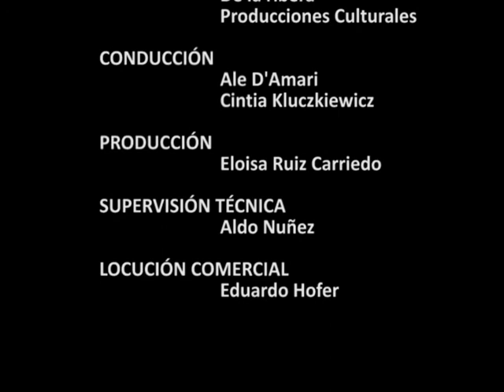Dúo Itaú - Doña Ubenza - Concierto en De Coplas y Viajeros